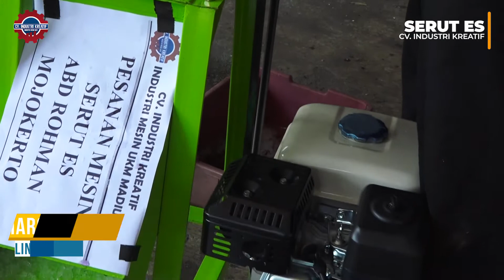MESIN SERUT ES BATU - CARA CEPAT MENGHANCURKAN ES BATU MENJADI PECAHAN KECIL-KECIL